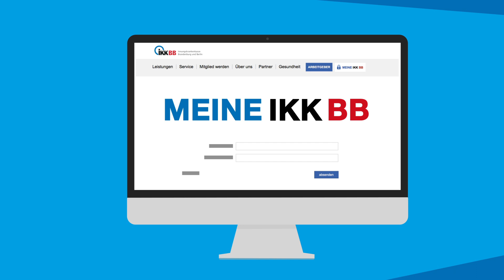IKK BB // Die neue IKK BB App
Mit der neuen App der Innungskrankenkasse Brandenburg und Berlin können Versicherte Ihre Krankmeldung ganz einfach digital erfassen und an die Krankenkasse übermitteln. Um dieses Feature zu nutzen ist ein einmaliger Registrierungsprozess in zwei Stufen notwendig.

Die Aufgabe war, diese Prozedur den Nutzern möglichst einfach und plakativ zu erklären. Konzept, Animation & Text by brandnew entertainment.